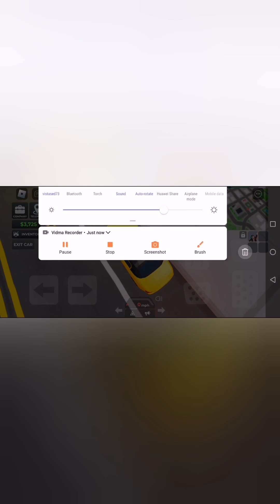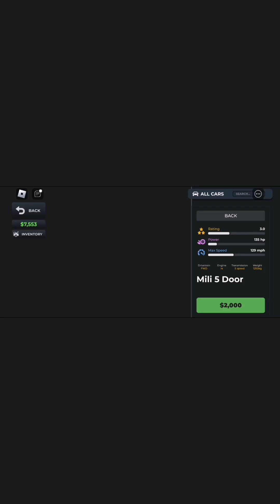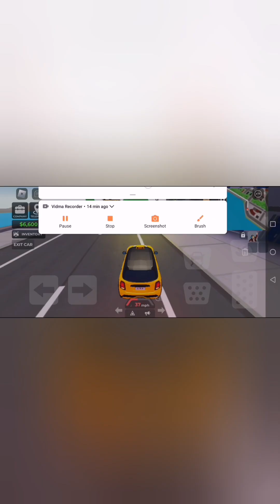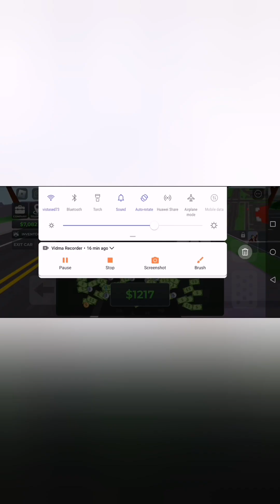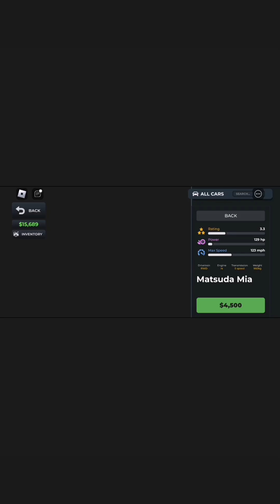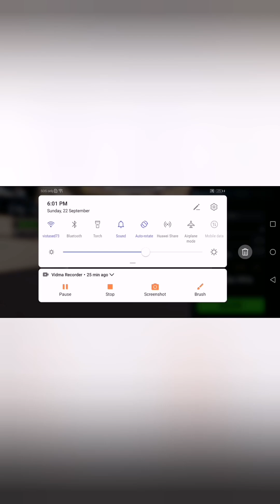taxi boss - roblox gameplay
Hi guys I just make a new video about taxi boss if you like it please like and subscribe and share for more videos don't forget to subscribe so I can get 500 subscribers guys hope you enjoyed my video this video the taxi I'm driving a taxi and I take passengers to there destination guys it is really fun you should play this game is fun please like and subscribe and share for more videos guys and for more weekly updates guys.